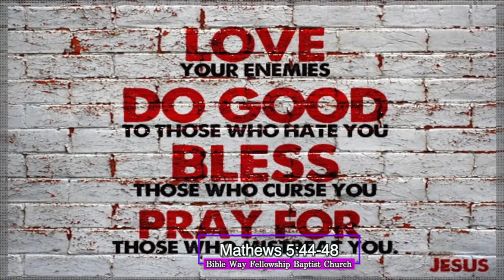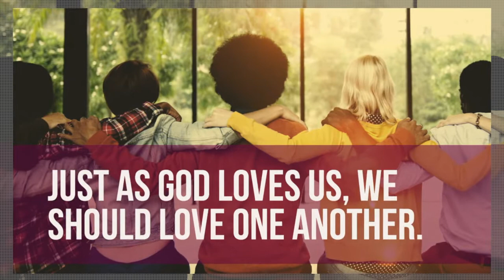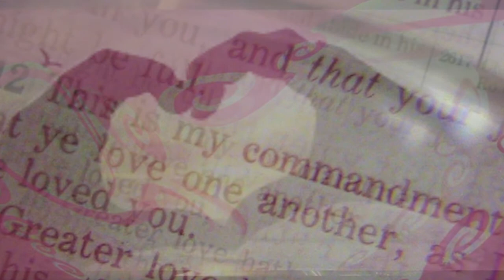BW Devotion 'How To Handle Your Haters'